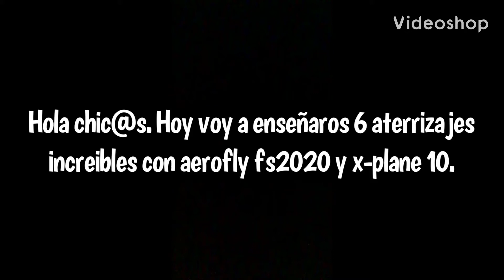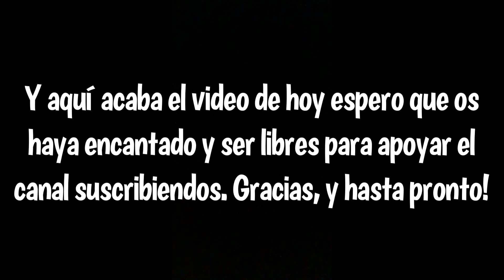Top 6 Aterrizajes MÁS SUAVES En aerofly FS2020 y x-plane-10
En este vídeo podréis apreciar unos aterrizajes increíbles.
 Empezamos por xplane con el boeing b-737-8, seguido de un boeing
777-200ER luego un airbus a320-200, boeing 747-400, Q-400 y el A380-800